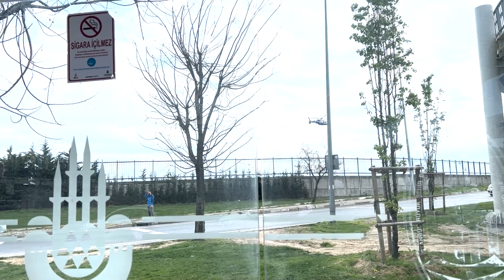Visited the Most Touristic Place of Turkey!!!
Here I visited Taksim square in istambul, turkiye which is the most visited place by tourists. It was a fun experience and I would love to share this with yall.